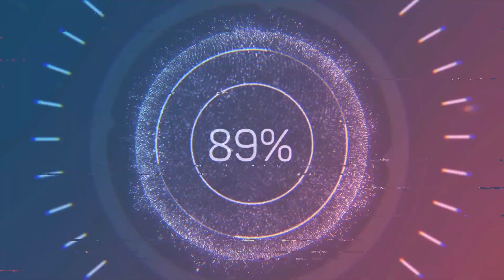O MELHOR PRESENTE PARA MINHAS AMADAS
VIDEO SOBRE  A CONSTRUÇAO DE UMA CASA PARA OS SERES VIVOS MAIS IMPORTANTE PARA A PRESERVAÇAO DA ESPECIE HUMANA, ( AS ABELHA), GANHEI UM PRESENTE DO AMIGO FABIO GUIMARAES DO CANAL " MELHORES DICAS" E ATRAVES DA CRIATIVIDADE CONSTRUI UMA CASA ESPECIAL PARA COLOCAR UM ENXAME DE ABELHAS SEM FERRAO. ASSISTA ESSE VIDEO E VEJA O RESULTADO FINAL, VOCE VAI SE SURPREENDER. DEUS TE ABENÇOE.
INSTAGRAN  ( jroque59)
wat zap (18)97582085